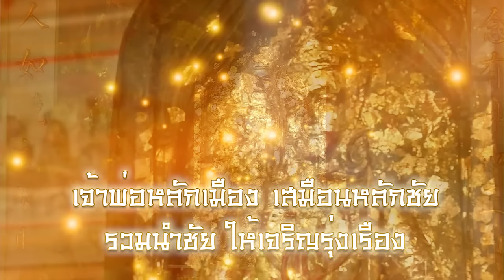SPOT "งานประเพณีแห่เจ้าพ่อหลักเมืองสมุทรสาคร 2559"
จังหวัดสมุทรสาคร ขอเชิญเที่ยว"งานประเพณีแห่เจ้าพ่อหลักเมืองสมุทรสาคร  ประจำปี 2559" ระหว่างวันที่ 11-15 มิถุนายน 2559